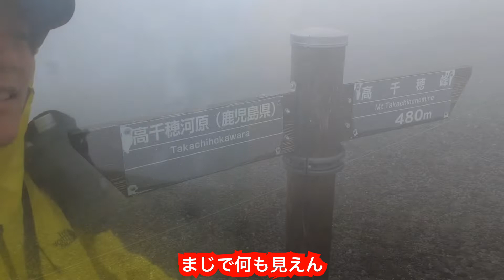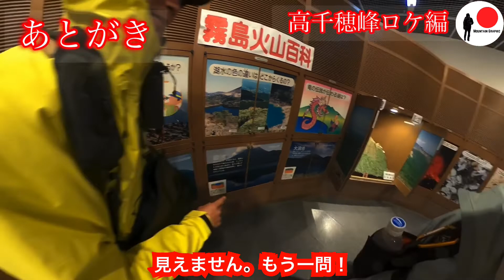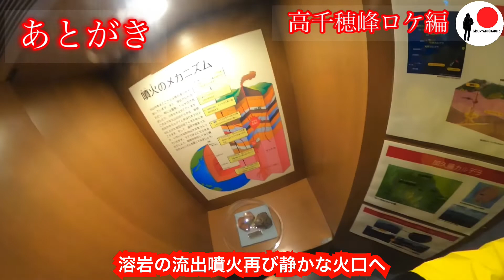【ロケ動画】霧の中の高千穂峰/天孫降臨の伝説を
天孫降臨が行われた神聖な山。
霧島連山は一角高千穂峰をリポートしました。
綺麗な景色よりその中で感じたことや歴史を語っていきます！